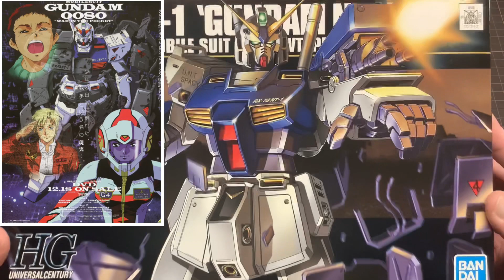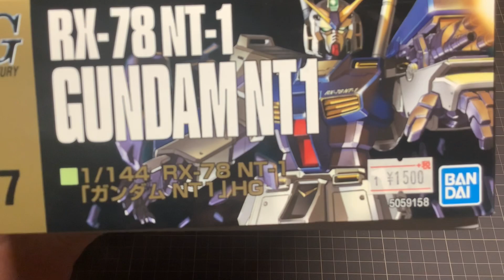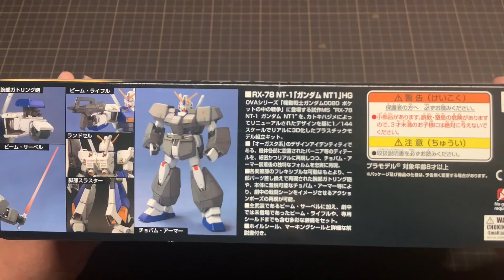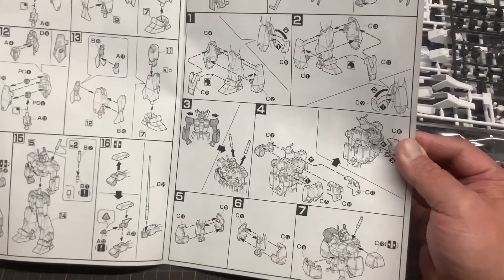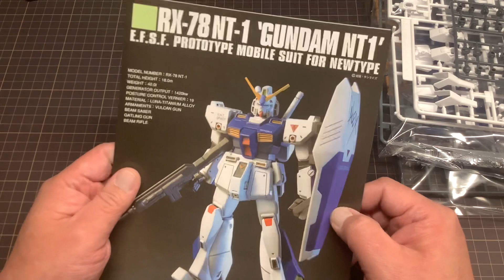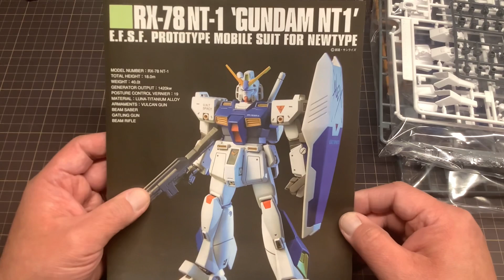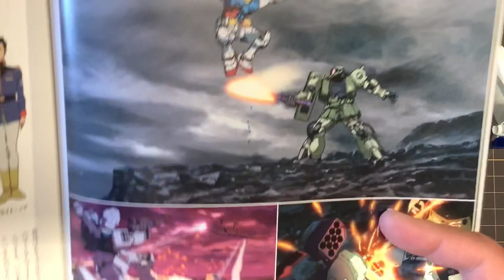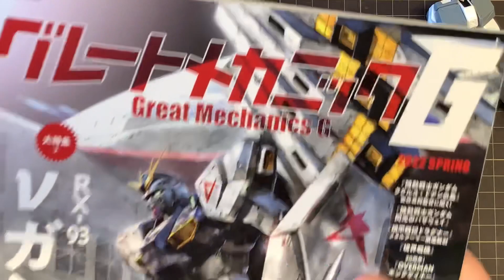【ガンプラ】HGUC RX-78 NT-1 改造 前の 下拵え GUNDAM アレックス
1/144スケールのガンダムアレックスを素組しました。